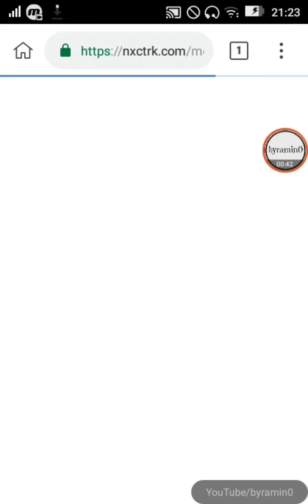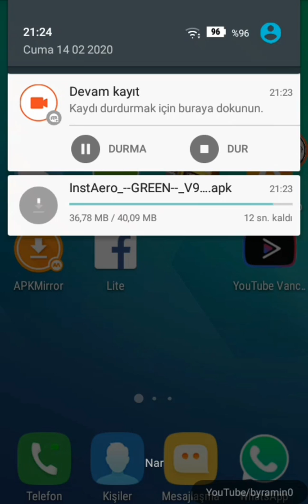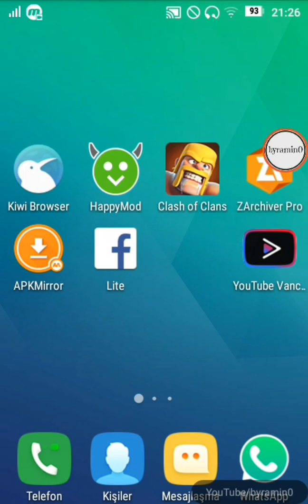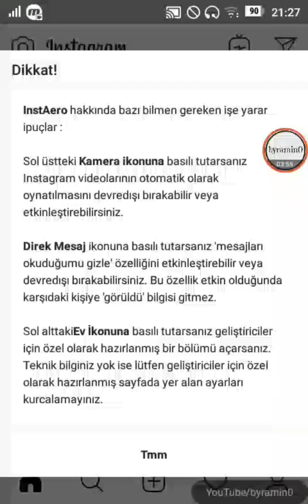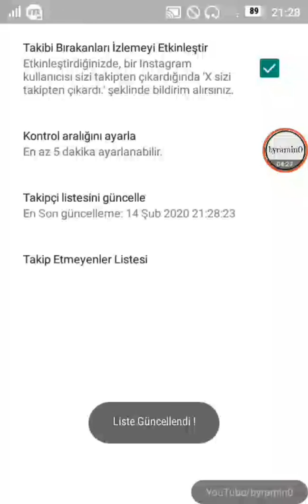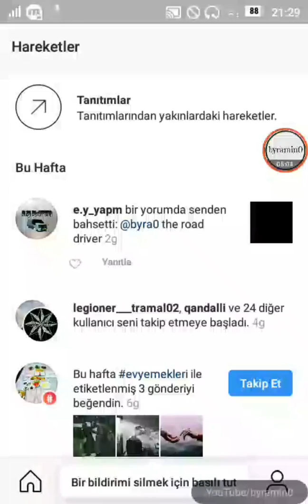InstAero Apk v9 Instagram Plus Latest Version Download İndir 2019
instazero,
instazero followers,
instazero like,
insta aero apk,
instaaero nasıl indirilir,
insta aero v8,
insta aero iphone,
instazero instagram,
instazero com,
instaaero ultima version
instagram dean,
instagram model,
instagram filters,
instagram live,
instagram followers,
instagram likes,
instagram memes,
instagram vs reality,
instagram song,
instagram ads,
instagram algorithm,
instagram aesthetic,
instagram app,
instagram auto liker,
instagram action blocked,
instagram audios,
instagram advertising,
instagram baddie,
instagram bio,
instagram boyfriend,
instagram beef,
instagram business,
instagram bots,
instagram by dean,
instagram boutique,
instagram blue tick,
instagram boomerang,
cardi b instagram live,
cardi b instagram,
cardi b instagram deleted,
cardi b instagram rant,
londynn b instagram,
cardi b instagram offset,
aqinna b instagram,
cardi b instagram freestyle,
young b instagram live,
press cardi b instagram,
instagram comedians,
instagram controls my date,
instagram couples,
instagram compilation,
instagram cover,
instagram comments,
instagram camera,
instagram cartoon,
instagram close friends,
nasty c instagram videos,
cookie swirl c instagram,
how to c instagram dp,
studio c instagram,
valerie c instagram,
ankita c instagram,
rob c instagram,
diana c instagram,
nim c instagram,
deepika_v instagram live,
instagram dean cover,
instagram dance edits,
instagram deactivate,
instagram dm,
instagram delete account,
instagram drama,
instagram dean english,
instagram dean guitar,
instagram dark mode android,
blue d instagram,
digga d instagram live,
digga d instagram,
steven d instagram,
digga d instagram freestyle,
pauly d instagram,
t o d instagram,
steven d instagram model,
digga d instagram deleted,
rebal d instagram,
instagram edit audios,
instagram effects,
instagram engagement,
instagram edit songs,
instagram eyebrows,
instagram egg,
instagram edits mood,
instagram error,
instagram edit apps,
kice mbreteresha e instagramit,
gocat e instagramit,
mbyllja e instagramit,
mbreteresha e instagramit,
vajzat e instagramit portokalli,
portokalli gocat e instagramit,
hazel e instagram live,
a.c.e instagram live,
instagram famous,
instagram funny videos,
instagram feed,
instagram food,
instagram freestyle,
instagram filter makeup,
instagram followers 2020,
alaia f instagram,
sata bomba f instagram,
strg f instagram,
f studio peeragarhi instagram,
f jay instagram,
f// meaning on instagram,
instagram f,
f/f ots carry instagram,
chaftha f instagram,
tsawir f instagram,
instagram green screen,
instagram growth,
instagram growth 2020,
instagram glitch,
instagram game,
instagram guitar,
instagram guitarist,
instagram goals,
instagram gifs,
polo g instagram live,
becky g instagram live,
polo g instagram,
sheff g instagram live,
why g instagram live,
karol g instagram live,
flow g instagram,
king lil g instagram,
polo g instagram snippet,
polo g instagram addict,
instagram hiding likes,
instagram husband,
instagram hashtags,
instagram highlight,
instagram hairstyles,
instagram hustlers,
instagram how to use,
instagram hair,
instagram hashtags 2020,
instagram how to change password,
junior h instagram live,
holly h instagram live,
ella junior h instagram,
instagram kese chlate h,
instagram kese bnate h,
instagram kya h,
instagram kaise banate h,
instagram promotion kya h,
h&m instagram ad,
instagram de h games,
instagram influencers,
instagram items roblox,
instagram insights,
instagram ideas,
instagram id,
instagram instrumental,
instagram intro,
instagram influencer marketing,
instagram is down,
i instagram dark mode,
i instagram followers,
i'm instagram famous,
i'm an instagram model,
i love instagram,
i buy instagram followers,
i get instagram verified,
i'm cover instagram,
instagram juice wrld,
instagram jailbreak,
instagram jewelry,
instagram join chat,
instagram jail,
instagram jeans,
instagram jojo filter,
instagram jobs,
instagram joe rogan,
instagram jokes,
jessie j instagram live,
harris j instagram live,
ray j instagram live,
jessie j instagram,
harris j instagram,
jessie j instagram singing,
juicy j instagram,
mikeila j instagram,
stevie j instagram live,
harris j instagram story,
instagram ki id kaise banate hain,
instagram kpop,
instagram karaoke,
instagram ki,
instagram king,
instagram kissing,
instagram kivabe khulbo,
instagram kaise banaye,
young k instagram live,
tay k instagram,
tay k instagram live,
kim k instagram story,
sik k instagram live,
kim k instagram,
peter k instagram videos,
gracie k instagram controls,
chen k instagram,
young k instagram,
instagram lyrics,
instagram live from heaven,
instagram life hacks,
instagram login,
instagram logo,
l instagram login,
instagram d'emily,
bo